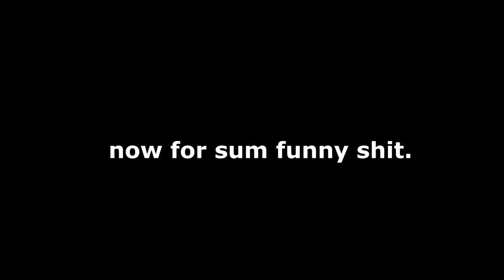RUST FUNNY MOMENTS #1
Hi my name is Mitch, Hope you enjoyed the video!